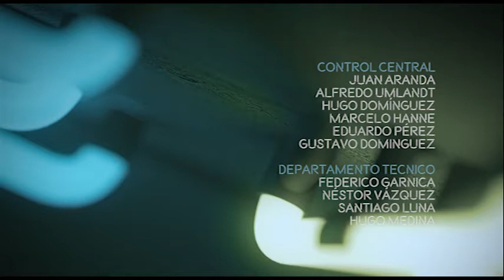DEADOS 31 BLOQUE 3